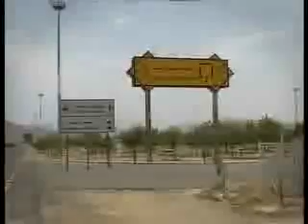Arafat, Mescid-i Nemire- Siyer Cografyasi 3.Bölüm